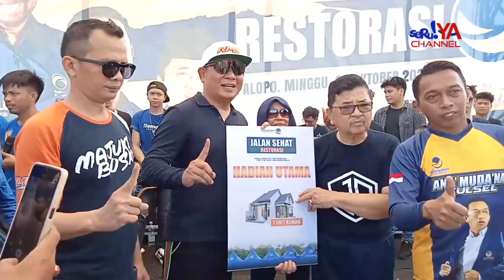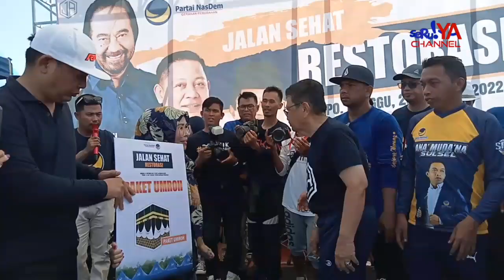HONORER PALOPO BERUNTUNG RAIH HADIAH RUMAH, JALAN SEHAT NASDEM PALOPO